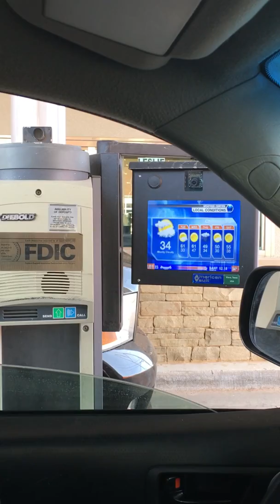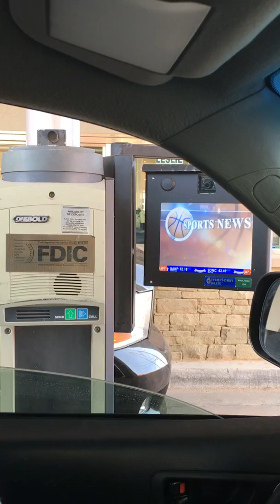ドライブスルー銀行 in America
車に乗ったままで小切手を入金